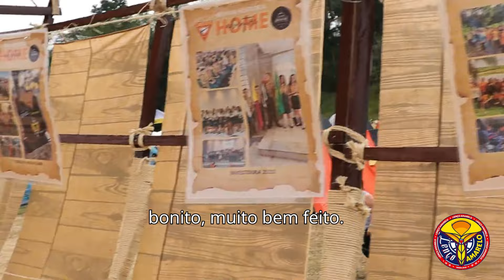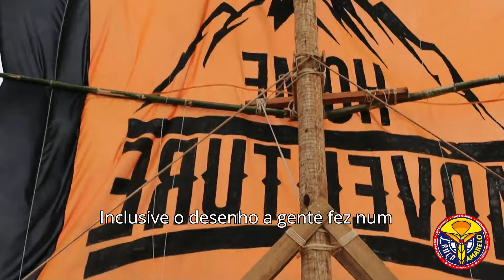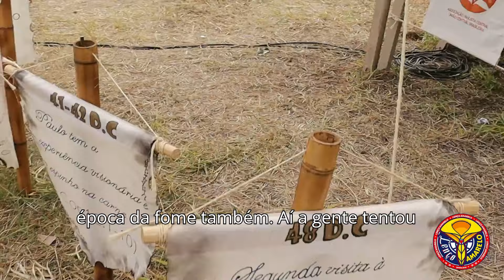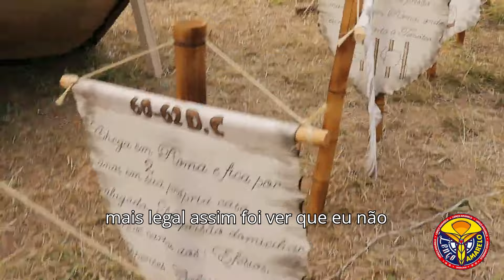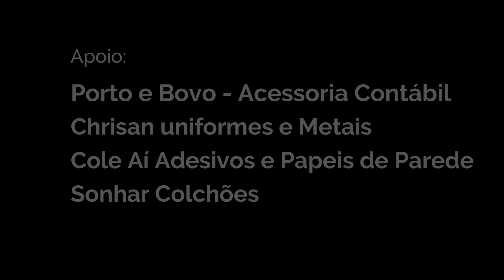Um PORTAL que é um VERDADEIRO NAVIO - Campori Missão ao Extremo APAC Jaguariúna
Esse foi o Portal Destaque do Campori da APAC e realmente chamou a atenção de todos! Também houveram outros portais bonitos, bem pensados, planejados, mas esse saiu do padrão normal que nós desbravadores temos visto pelos Camporis. Dá só uma conferida e comente o que você achou. Sua opinião é muito importante para nós.

Agora você pode apoiar nosso Canal se tornando membro, ui ui, ui... Que legal! Afinal fazemos tudo isso para você! Vamos juntos manter este ministério forte!